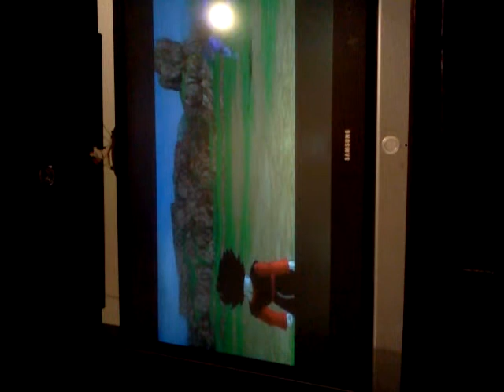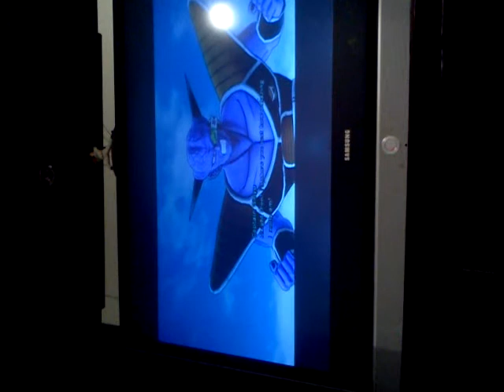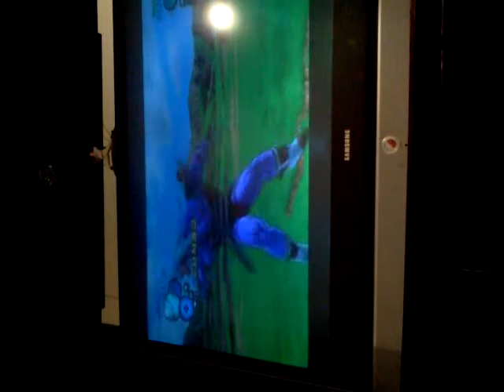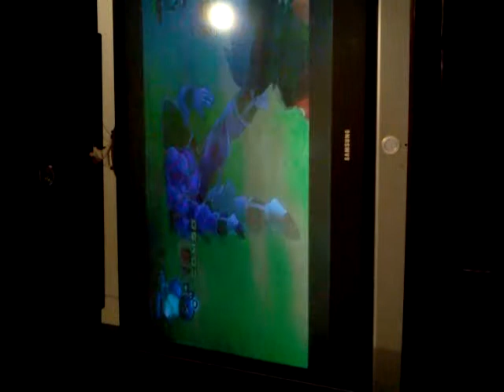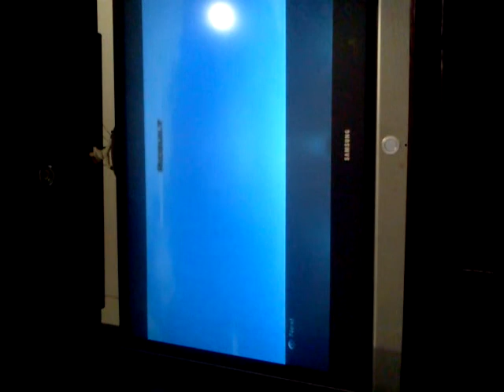Dragon ball z ultimate warrior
I know I spelled warriors that is that first name